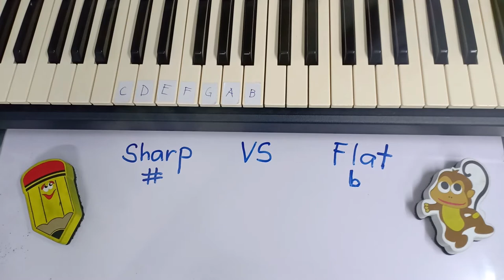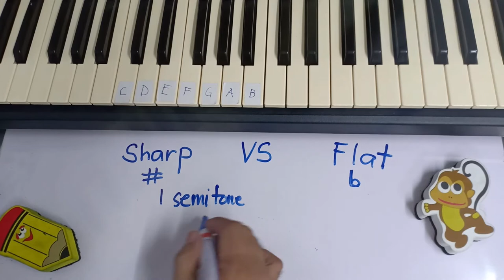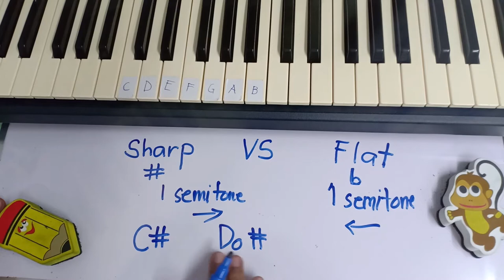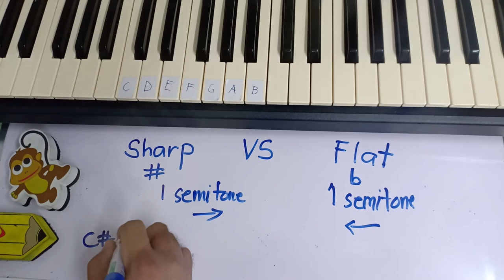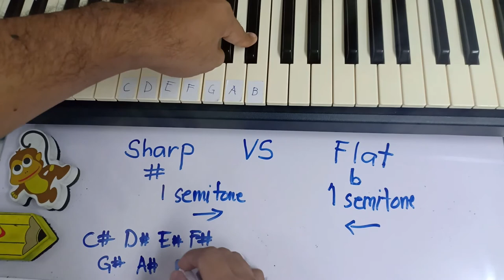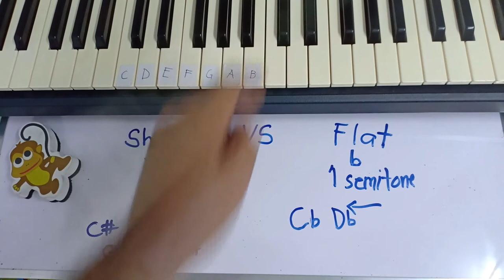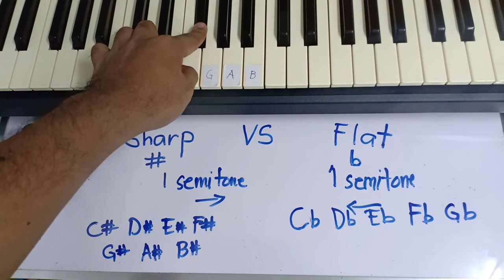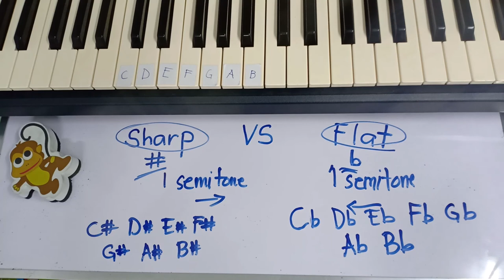Piano Lesson #10 Sharp VS Flat Tagalog Tutorial